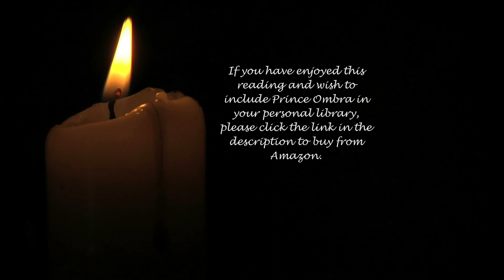Prince Ombra Prologue and Chapter One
Bentley Ellicott was born with a secret. He is the thousand and first hero born with a borrowed heart. Heroes before him - King David, King Author, Odysseus, and Hercules - have all held the heart and fought the Lord of Nightmares, Prince Ombra. Now, it is Bentley's turn. He knows that one day, he, too, will fight Prince Ombra.

What he doesn't know is that "one day" is now.

Prince Ombra is published by Tor under the Starscape Label in 2002. Cover art by Tom O'Brien.